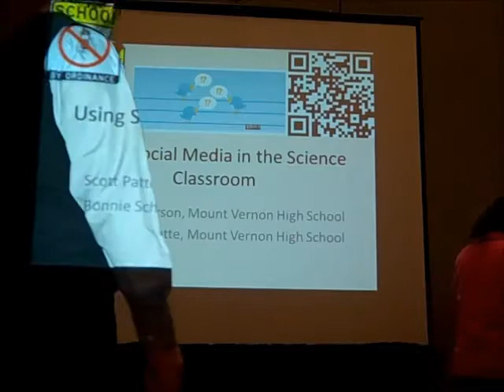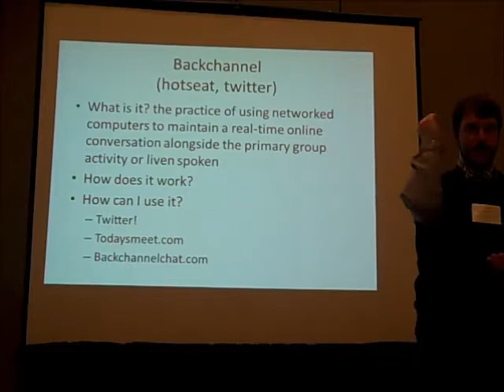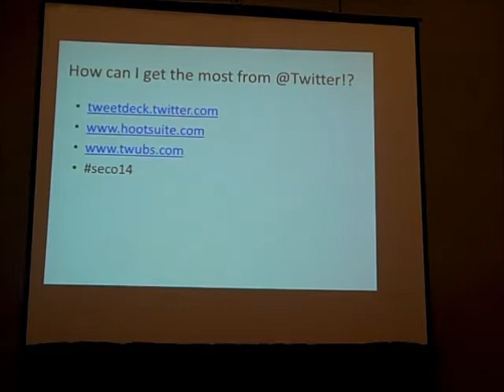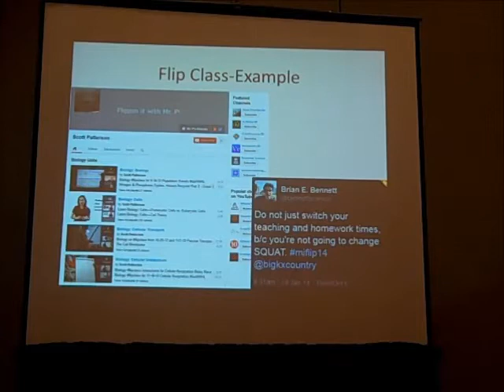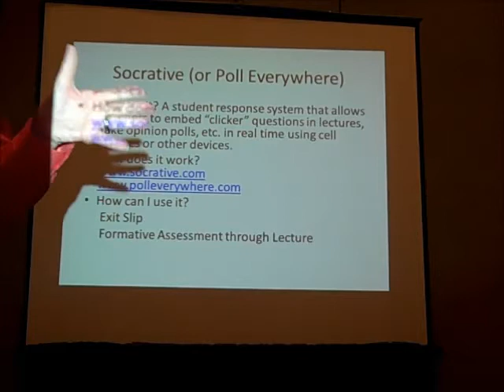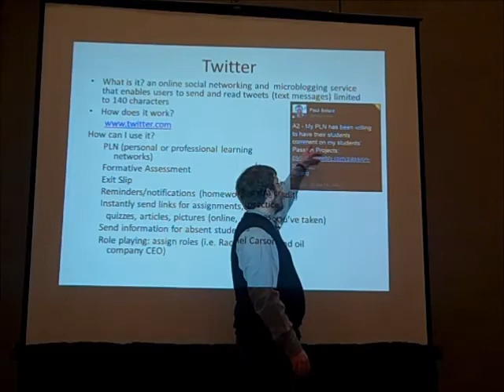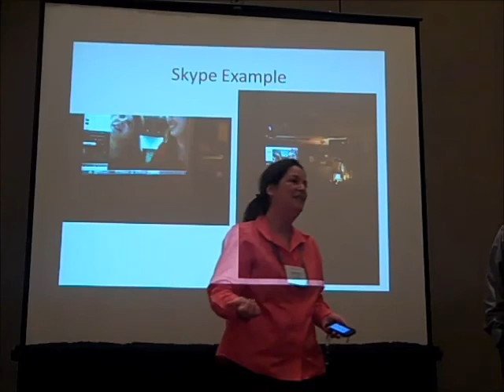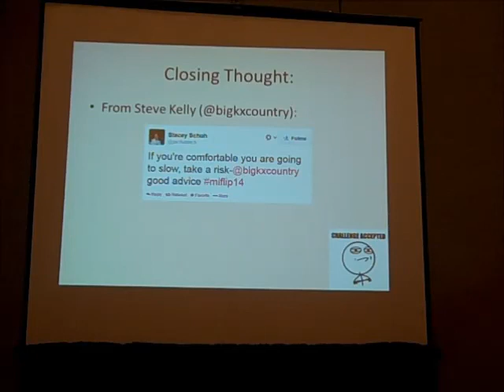Using Social Media in the Science Classroom seco14 Presentation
Did you miss out Bonnie Schutte and Scott Patterson's presentation at the 2014 SECO Conference!? Well, you're in luck, because we recorded the WHOLE THING! It may be a bit long, but here's our entire presentation.